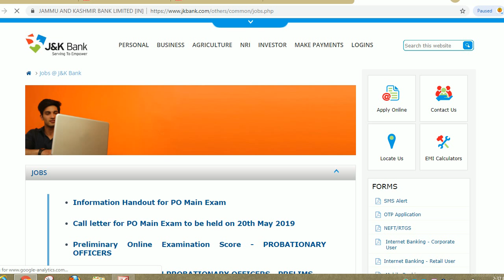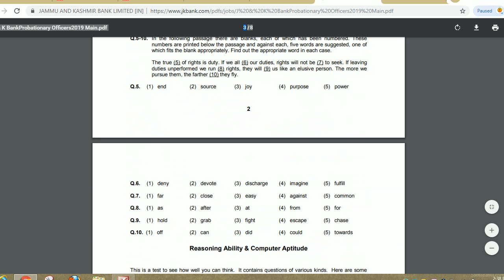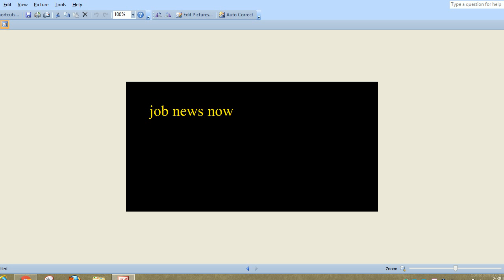JAMMU AND KASHMIR BANK PO MAINS ADMIT CARD 2019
Hello friends

This handout contains details pertaining to various aspects of the online exam you are going to
undertake and important instructions about related matters. You are advised to study the handout
carefully as it will help you in preparing for the examination.